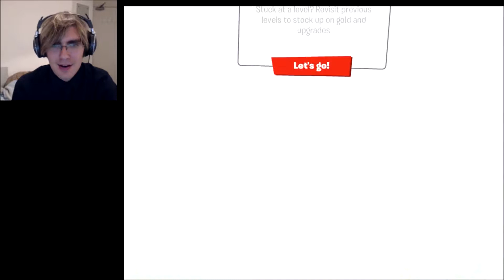I Read a Poem and Do a Let's Play! - Death vs Monstars 2 Part 6 Final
Yeah! Poetry can be cool and postmodern too! ...Also when I say there's three lines left, there is actually four. I lied. :c